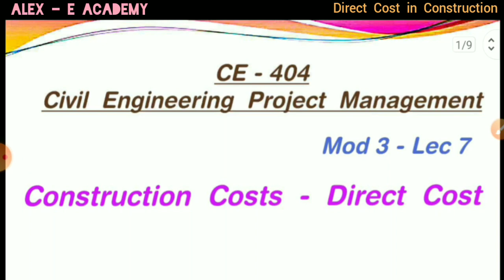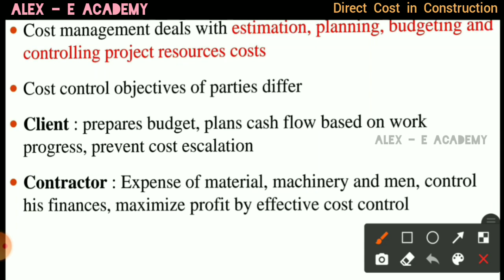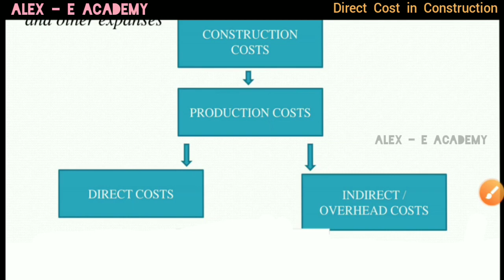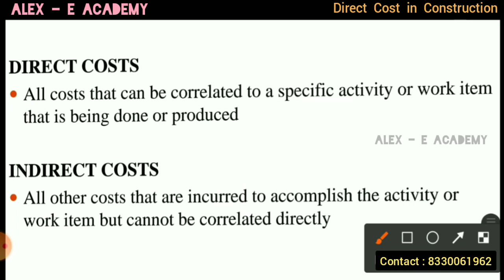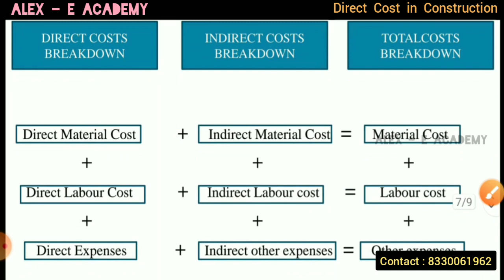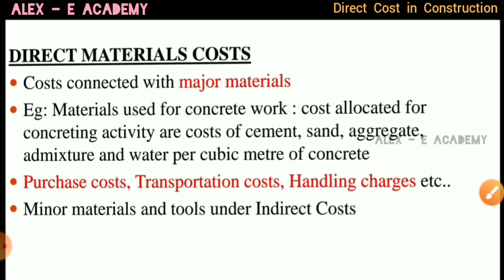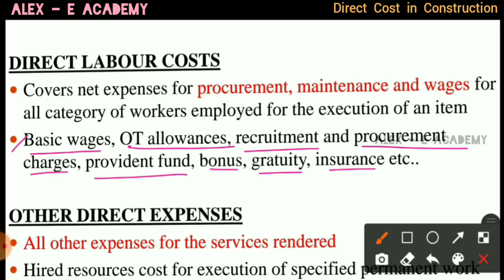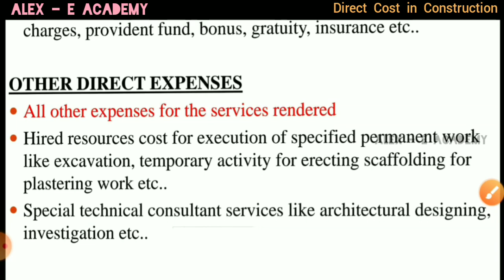CE - 404 - CEPM | Construction Cost | Direct Cost | Mod 3 - Lec 7 | S8 KTU - Civil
CE - 404 - CEPM

Construction Cost

Direct Cost